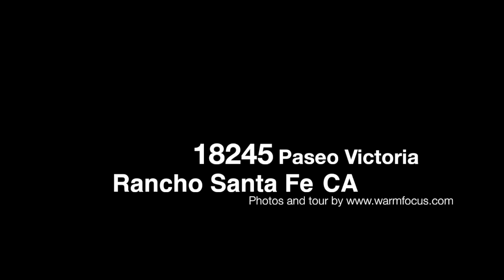18245 Paseo Victoria, Rancho Santa Fe